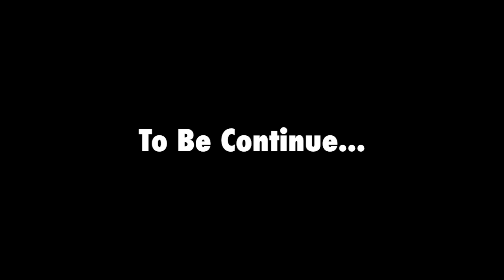【Assassin's Creed Ⅱ #29】復讐の暗殺者【実況】初見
15世紀、イタリアはあらたなる時代の夜明けを迎えようとしていた。レオナルド・ダ・ヴィンチをはじめとする気鋭たちに導かれ、世界はかつてない科学、芸術、学術の最盛の時を迎えた。後の学者たちは、それをルネッサンスと呼んだ。しかし彼は、歴史の闇に潜んでいた真実を知らない。
フィレンツェの貴族の家に生まれたエツィオは、ある事件をきっかけに貴族の位を剥奪され、すべてを失ってしまう。誰が何のためにこんな陰謀を仕組んだのか。その黒幕を暴き、報いを受けさせるため、エツィオはアサシンへの道を歩み出す。

【このゲームをポチる】